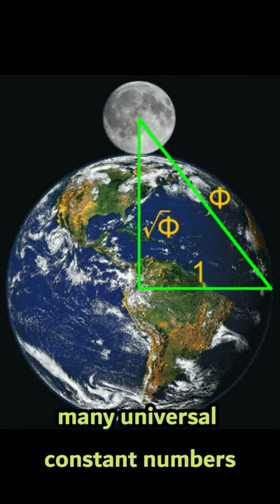The Great Pyramid geometry coincidences part2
What if I told you that the Great Pyramid has embedded in its geometry many universal constant numbers such as the pie number,  φ  number, the Euler number, or even the speed of light? The  φ  number is the unique number that if added one equals the square of the same number. There is only one number that fits, and this number is 1.618 . The ratio that defines φ  shows up in nature in many things and creates a divine harmony. The Great Pyramid contains the use of φ. The ratio of the slant height of the pyramid to half the base dimension is 1.61804. The golden triangle formed by the height and half of the base length of the Great Pyramid has sides with a ratio of 1.618. The Great Pyramid has a base of 230.4 meters or 755.9 feet and an estimated original height of 146.5 meters or 480.6 feet. This also creates a height-to-base ratio of 0.636 and creates a Golden Triangle or Keppler triangle. And
VIDEO CREDITS : Most videos I used were videos from videvo.net, pixabay.com, pexels.com, no attribution was required, I was allowed to use them in all projects and media.

FURTHER READING AND SUGGESTED VIDEOS:

Short but to the point.